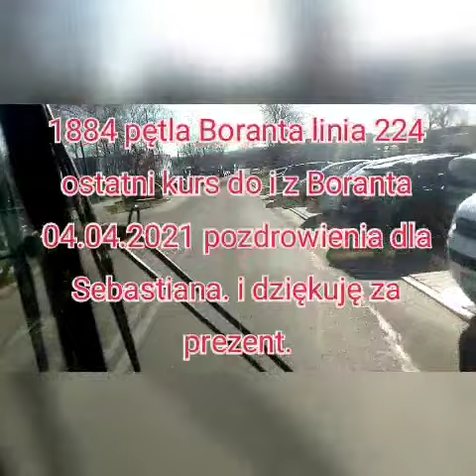Linia 224 Boranta ostatnie kursy z i do dnia 04.04.2021 pozdrowienia dla kierowcy wesołych świąt.